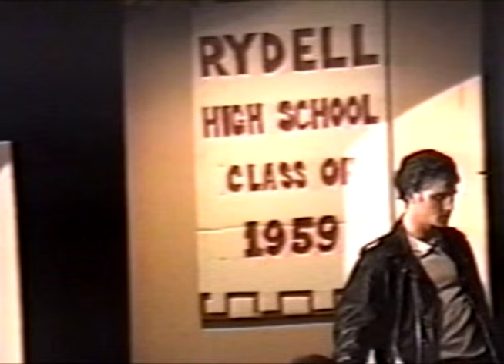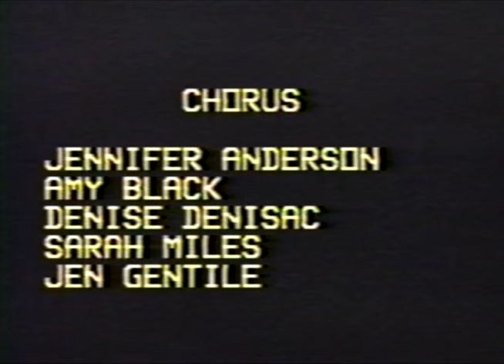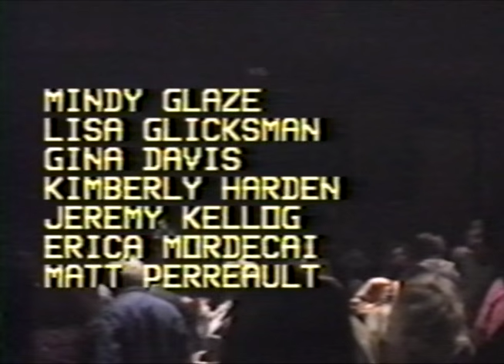Gunderson High 1990 presents: Grease!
Starring: Danny Grossman, Mary Marcott, Steve Barr, Lara Aziz, Mike Gatenby, Tori Hinkle, Ben Kline, Michelle Keck, Aaron Dinette, Renee Quintanar, Ian Hinkle, Tim Sudano, Mara Brancato, Matt Carauddo, Stephanie Gathwright, Michael Piccoli, Michelle Bundlie